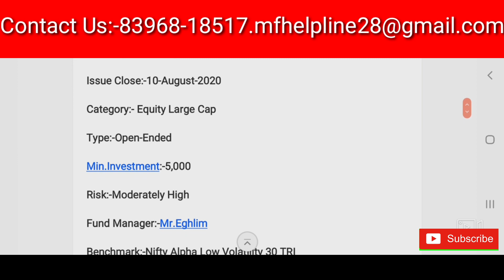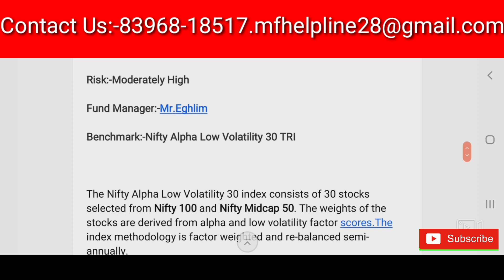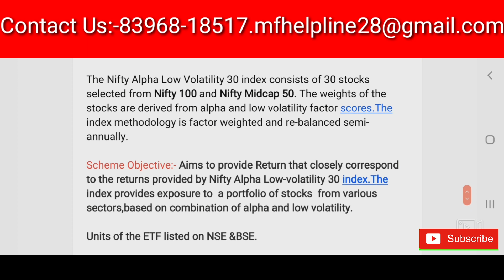ICICI PRU ALPHA LOW VOL.30 ETF|ETF NFO REVIEW|NIFTY ALPHA LOW VOL.30 INDEX|ICICI NEW ETF|BEST FUND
Open a Demat Account in Aliceblue using our link and Get Daily Intraday Calls and Investment Tips